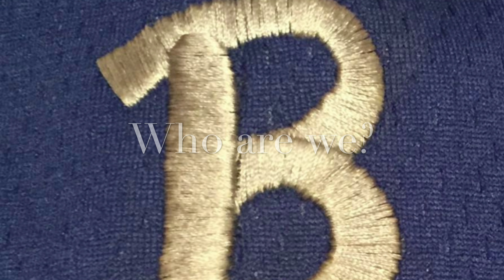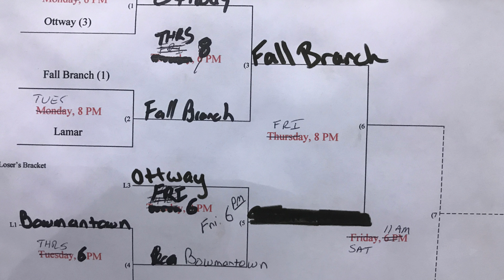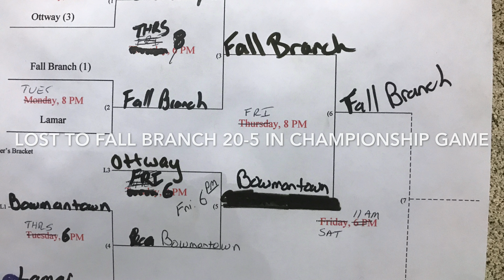2017 Bowmantown BallerZ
2017 Bowmantown BallerZ